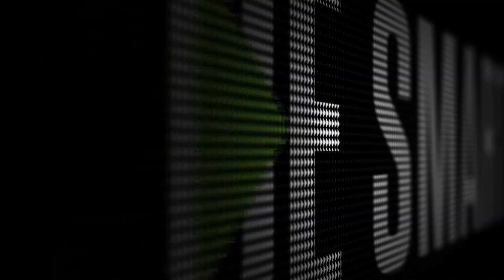BE SMART - Emission du mardi 29 juin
Mardi 29 juin 2021, BE SMART reçoit Wilfrid Galand (Directeur stratégiste, Montpensier Finance) , Jean Marc Crépin (Azur Drones) , Sandra Budimir (co-fondatrice, Starburst) et Carlos Gomes (DG, ByMyCar)